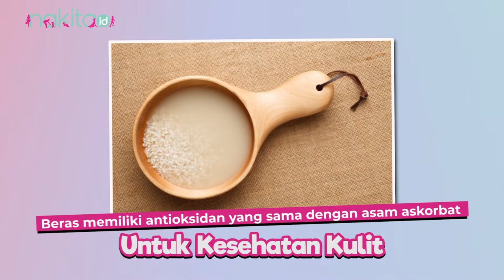Ragam Manfaat Air Tajin untuk Kesehatan Kulit, Ketahui Yuk Moms!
Tahukah Moms, air tajin atau air hasil dari menanak nasi secara konvensional, ternyata menyimpan manfaat untuk kesehatan kulit. Melansir dari Medical News Today, beberapa perusahaan kecantikan mengklaim air beras itu memiliki sifat anti-penuaan, tetapi baru sedikit bukti ilmiah untuk mengkonfirmasi klaim tersebut. Simak penjelasannya di video ini ya!

00:00 Intro
00:48 Ragam Manfaat Air Tajin untuk Kesehatan Kulit, Ketahui Yuk Moms!

ADVERTISING